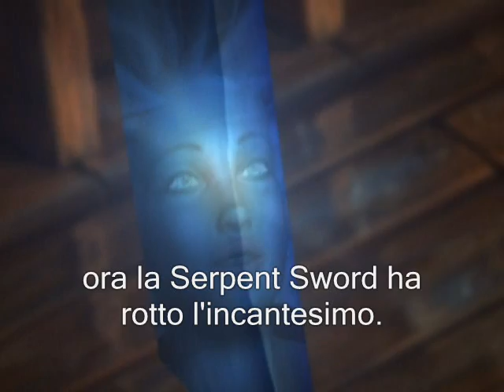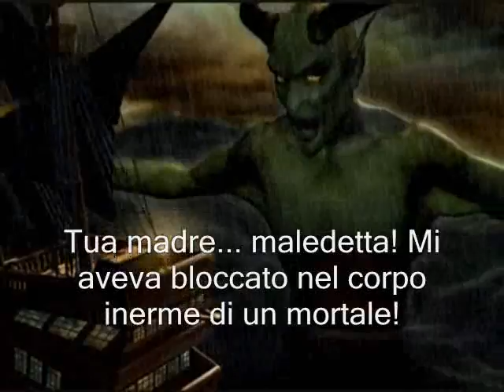Pirates: The Legend of Black Kat ITA sub 15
Traduzione italiana di "Pirates". Testi originali della versione francese a cura di Alex Chap e Lore the Gamer

Italian translation of "Pirates". Original texts of the French version by Alex Chap and Lore the Gamer